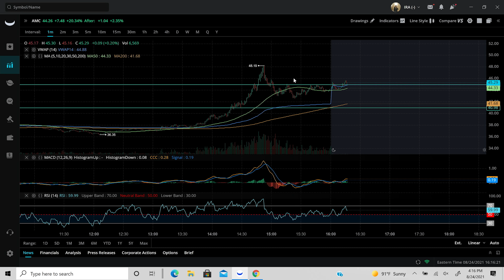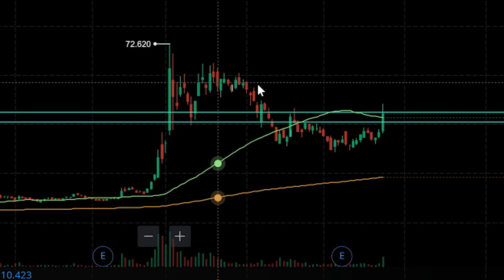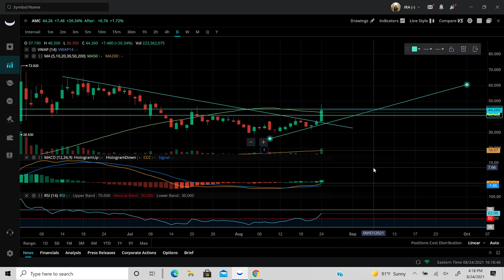AMC STOCK | DON'T WE LOVE GREEN CANDLES ?🔥🔥🔥🔥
AMC had an amazing day, green candles and TA called it! AMC stock has begun to show bullish price action and, and we all can breath as we enter a new channel in the lower 40's - AMC broke to 48 but bounced back to 43 as this acted purely on technicals!

Follow Us Or Else Dinosaurs will face Extinction!

ReviewDork, where we review tech, media, viral videos, video games, and show you the latest in how to's , and sometimes we VLOG! :)